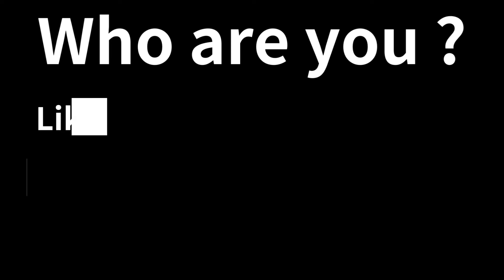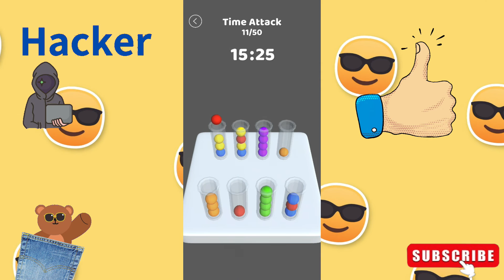NOOB vs PRO vs HACKER - Sort it 3D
NOOB vs PRO vs HACKER - Sort it 3D -  Free Mobile Best Games on iOS iPhone / Android  Video.

Gotta sort them all!!

Sort all color balls in the tubes,